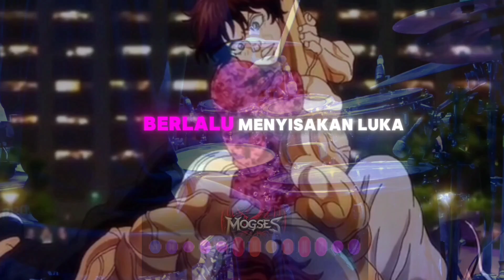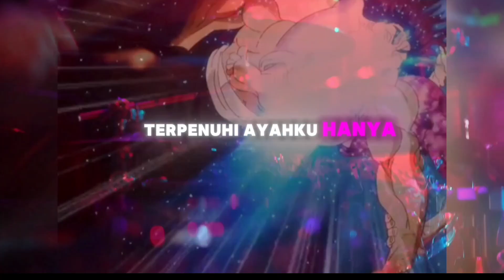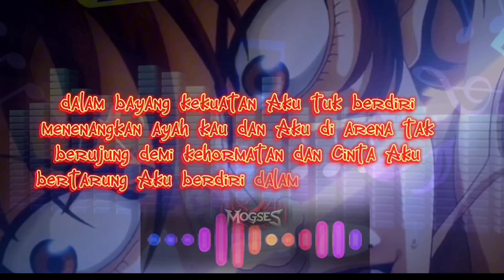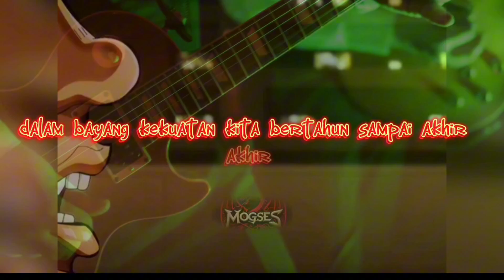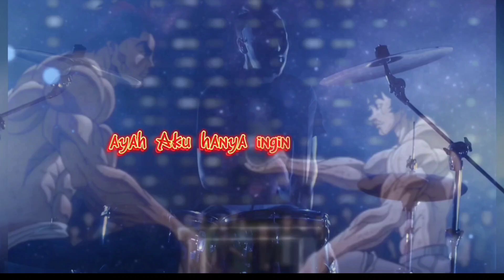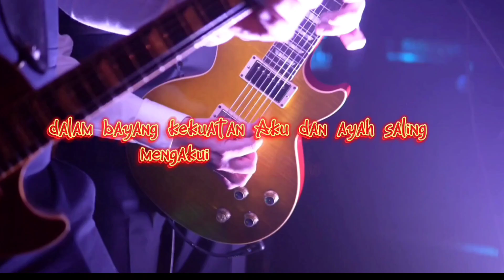MOGSES - Dalam bayangan kekuatan sang ayah (Amv)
lagu tentang kisah perjuangan baki hama untuk menjadi kuat di balik kekuatan sang ayah.
bisa request lagu  di kolom komentar